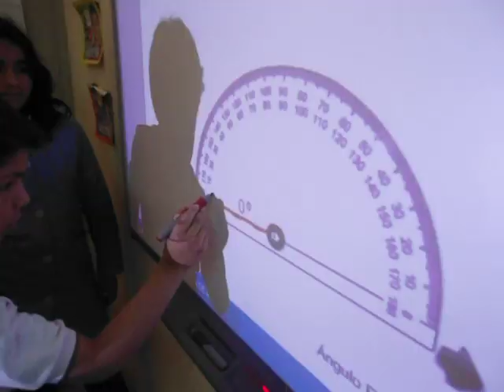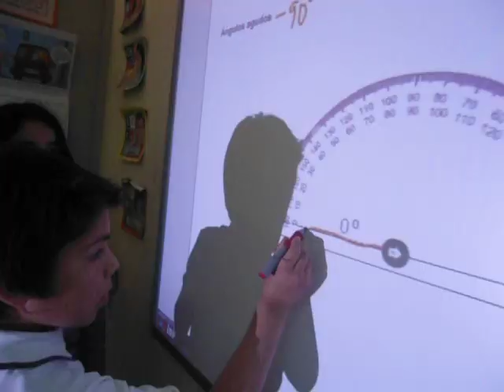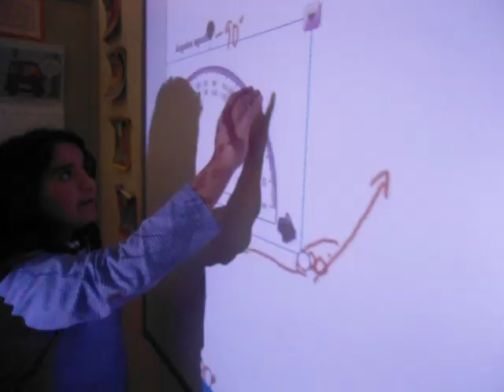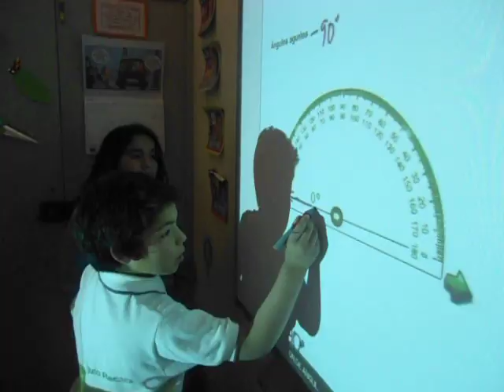MEDICIÓN DE ANGULOS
Francisca de sexto básico enseña a su compañero Juan de 4° como se miden los ángulos agudos, rectos, obtusos y extendidos con  el transportador.